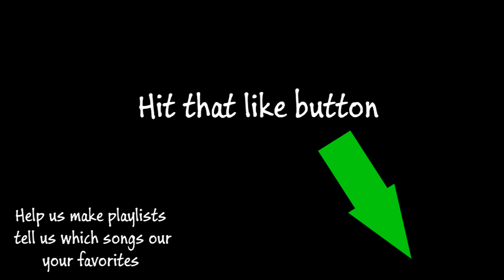Sam Roberts - Dead End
In now way do i claim to own the music used in this video. Please support them by Purchasing their album at